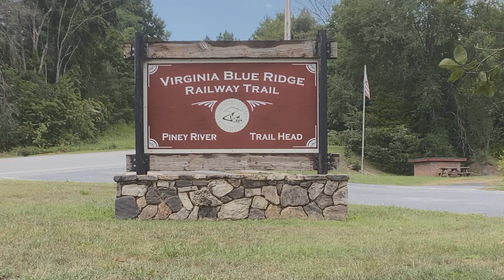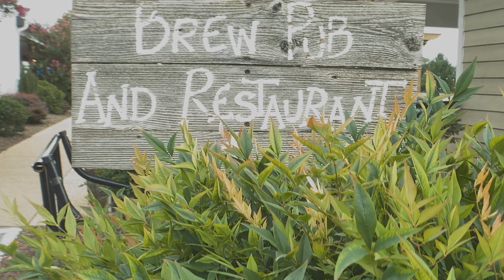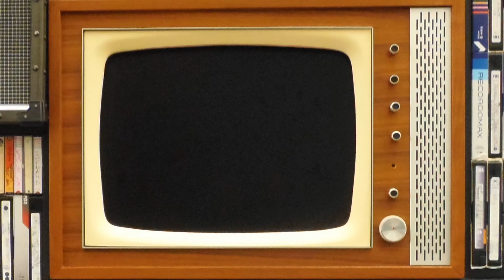Virginia Blue Ridge Railway Trail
Nestled in central Virginia midway between Lynchburg and Charlottesville, the Virginia Blue Ridge Railway Trail offers a picturesque 7 mile ride through beautiful nature settings and unique historical sites.  Follow along with Blaine and Eline (C2 Adventures) as they capture their experience on this heavily wooded, crushed stone rail trail.